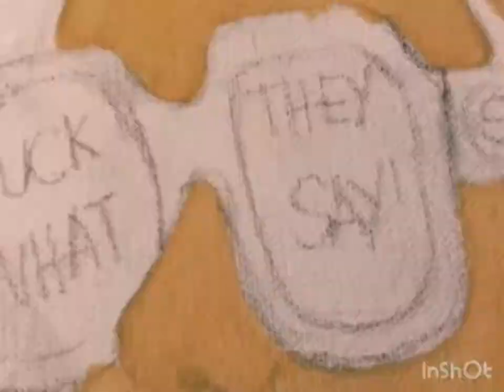Acrylic Painting //“ P I N K “ 👚👛🌸💖Inspired by the works of Sasa Elebea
I’ve created this artwork for my friend who loves color pink , inspired by the beautiful artworks of Sasa Elebea...Hope you like it guys!🤗

Musician: @iksonmusic

I am Felsa Marie Hortiza-Barut, a self-taught contemporary artist. Born in Tagum City, Philippines. Currently living in Huddersfield, UK. Most of my inspiration for my paintings comes from how I feel. As an artist,the emotional concept not being able to control a situation in my life and the creation of an emotional and aesthetic experience are all part of my painting process.

I use Acrylic paints because of it willingness to be transformed in any form, shape, line, color and texture with my paintbrush and palette knife ,makes it perfect to create a more inner guided reality which calls the viewer to look deeper to my artwork. I also use metallic gold leaf .The Gold color plays an important role in my paintings, it is my favorite color which reflects to my personality and it illuminates and enhances other things around it. It inspires knowledge, spirituality and a deep understanding of the self and the soul.I love it due to its magical effects , when viewed on different angle.

I want to provoke individual’s heartfelt vision, thoughts, beliefs, and imagination through my artwork’s unique style. The ultimate goal is to ensure I have expressed the story I wanted to tell.

Links:
Instagram: If you wanna see more in progress pics of what I'm working on, I post more frequently on my instagram